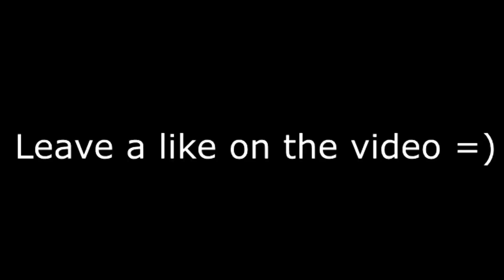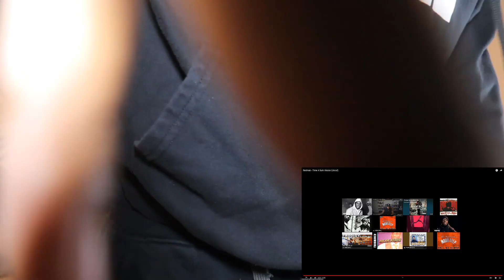FIRST TIME HEARING- Redman - Time 4 Sum Aksion (REACTION)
PSN
 HotboyAhmad